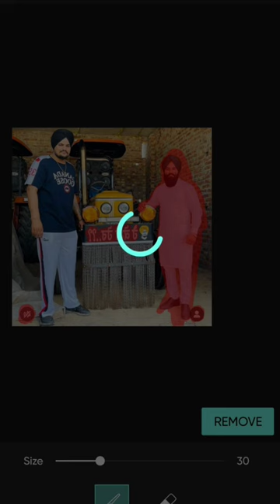impossible 🖤para SAMSUNG,A3,A5,A6,A7,J2,J5,S5,S6,S7,S9,A10,A20,A30,A50,A70